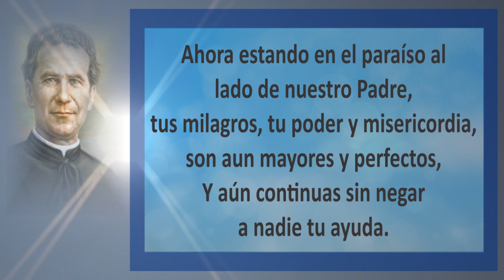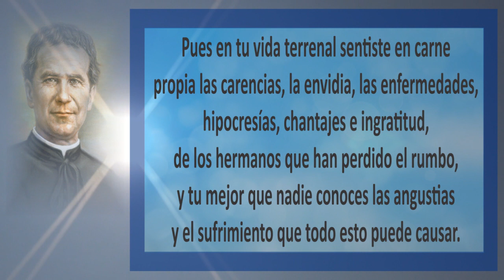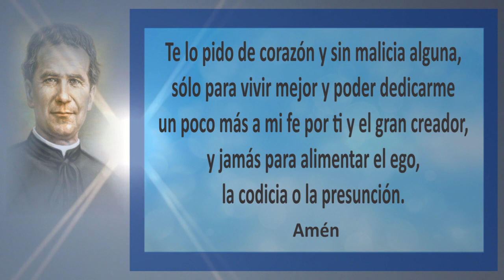ORACIÓN para PEDIR una GRACIA – SAN BOSCO | Esoterismo Ayuda Espiritual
=DESCRIPCIÓN EL VÍDEO=

En este vídeo muestro una Oración para pedir una gracia a San Bosco.

Podrás encontrar más información en mis redes:
*Página web o blog: